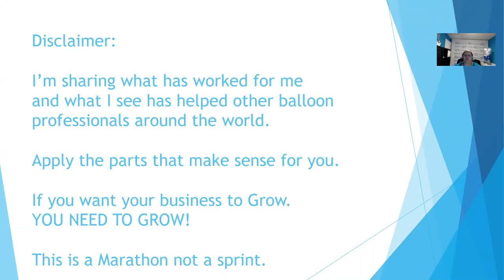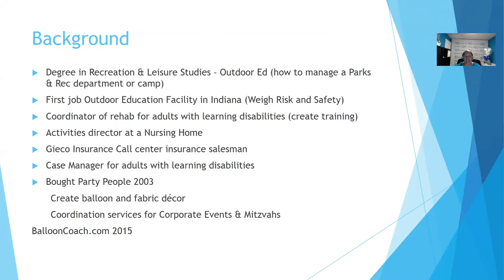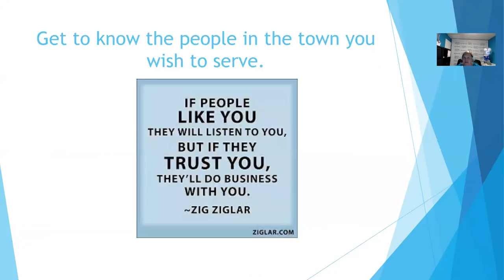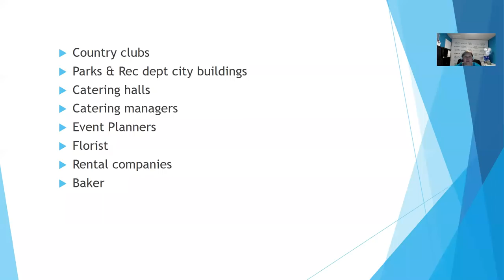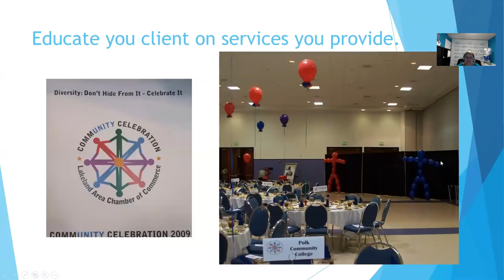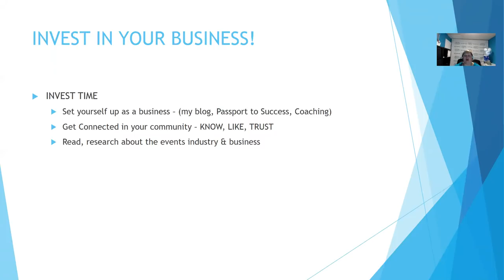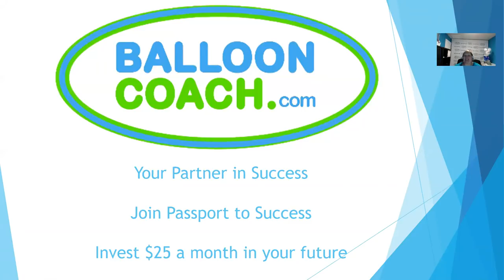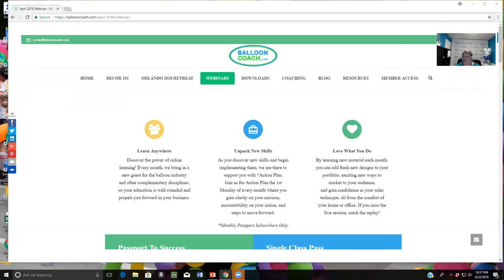What Every Balloon Pro should know behind the scenes of events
Ever wonder how to land Large accounts, with good budgets?

Since 2003 I have been blessed to work with amazing repeat clients. I remember back when I had a goal to land my first $10,000 job and actually jumped up and down with excitement when it happened.

Recorded  Sunday April 22nd 9 pm EDT  FREE Webinar to give you some insights on what I believe has lead me to working with those types of clients.

I'm going to share What every Balloon Professional should know: Behind the scenes of planning an event, training or convention. I live in central Florida - lots of conventions and corporate meetings.

I believe knowing the BEHIND THE SCENES of planning these events is one of the keys to success.

Putting ourselves in our customers shoes. Knowing all the decisions they have to make helps YOU prepare to meet their decor needs.

For more training and resources as you grow your balloon business go To get connected with Balloon Business conversations online with like-minded balloon decorators